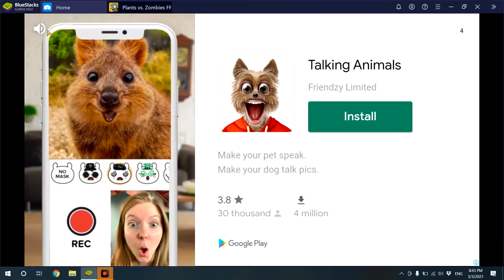LastStand VaseBreaker Zombotany SurvivalDay01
درود به همه دوستان در سرتاسر جهان؛کیان هستم و قصد دارم با کمک پدرم بازی گیاهان در برابر زامبی ها یا گیاهان در مقابل زامبی ها رو براتون بازی کنم و تمام مراحلش رو به اتمام برسونم و حتی پکیج های پولی ش رو هم خرید کنم تا پیشرفت بیشتر و زودتری داشته باشم.کانال من رو لطفا سابسکرایب بفرمایید و علامت زنگوله رو بزنید تا از ویدیوهای جدید زود باخبر بشید.امیدوارم لذت ببرید.

Hello to all my friends all over the world, I am Kian and I intend to play plants vs. zombies or plants against zombies for you with the help of my father and complete all its steps and even buy its paid packages to I will have more and faster progress. I hope you enjoy.

Dünyanın her yerindeki tüm arkadaşlarıma merhaba, ben Kian'ım ve babamın yardımıyla bitkilerin zombilere veya bitkilere karşı zombilere karşı oyununu sizin için oynamayı ve tüm adımlarını tamamlamayı ve hatta paralı paketlerini alacağım. daha fazla ve daha hızlı ilerleme var. Umarım beğenirsin